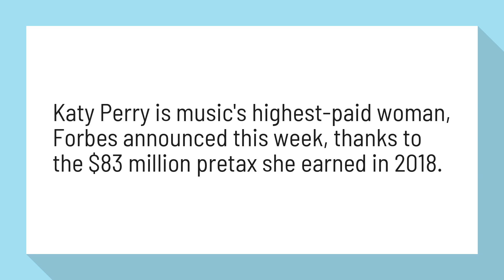How much money does Katy Perry have?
Katy Perry beats Taylor Swift to become highest-paid woman in music

Katy Perry is music's highest-paid woman, Forbes announced this week, thanks to the $83 million pretax she earned in 2018.